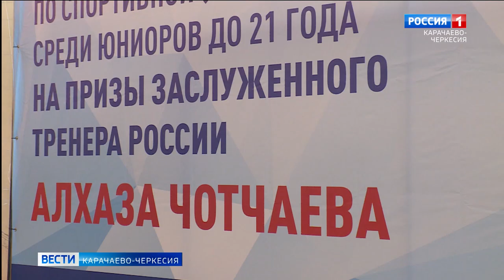Зрелищные и бескомпромиссные поединки: вольники республики боролись за путевки на окружной чемпионат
Зрелищные и бескомпромиссные поединки: вольники Карачаево-Черкесии боролись за путевки на окружной чемпионат. Помимо грамот, кубок и медалей, победители получили денежные призы